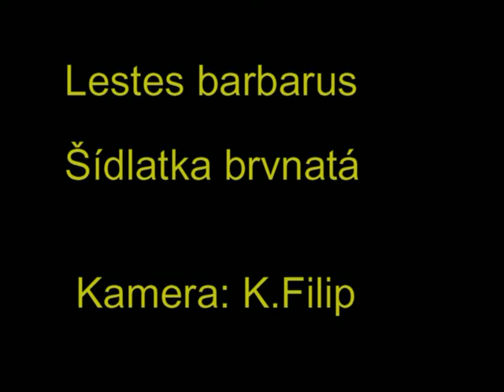Lestes barbarus Šídlatka brvnatá.mpg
Šídlatka brvnatá je malý predátor, jako larva i ve stadiu imága. V klipu je zachycen zajímavý okamžik, kdy na obávaného predátora usedne jeho kořist- drobná muška.